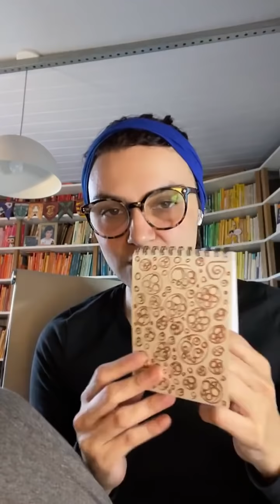Um bate-papo sobre a rotina na Hora do Café no Instagram 27/04/21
Nossa missão é inspirar as pessoas a se organizarem para que tenham mais qualidade de vida!

- Confira sempre a aba "Comunidade" para novidades e recados
- Clique em "SEJA MEMBRO" para apoiar o conteúdo gratuito gerado aqui